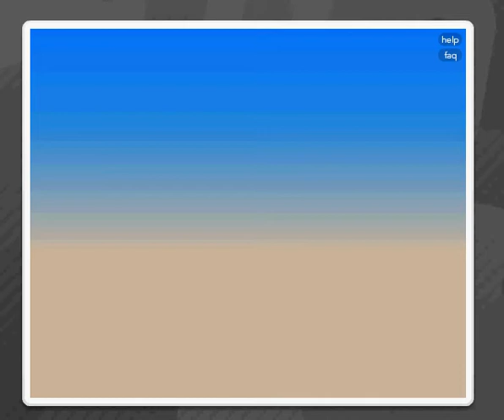OMGPOP - Pets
This is my pet. :) More omgpop vids to come! :D